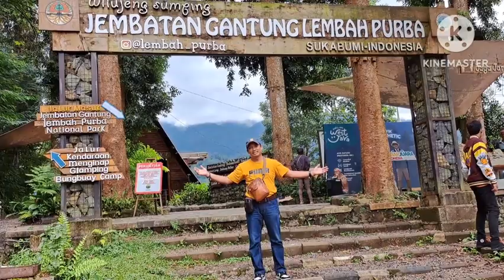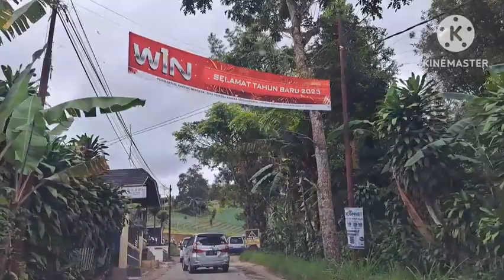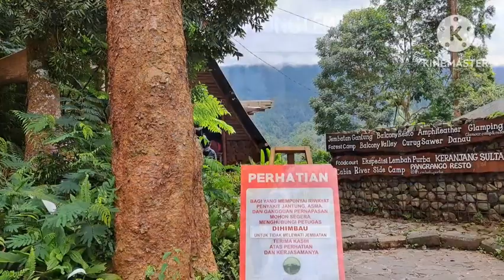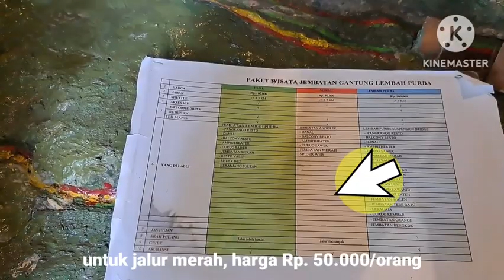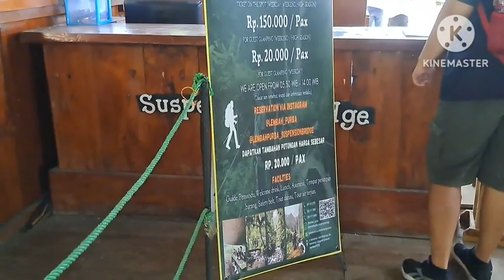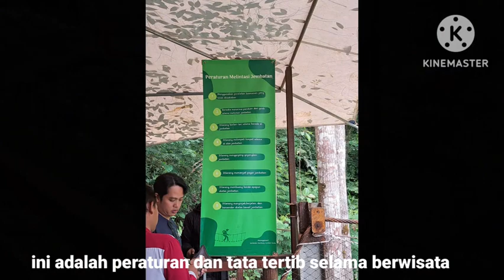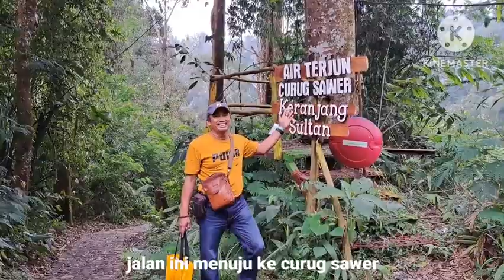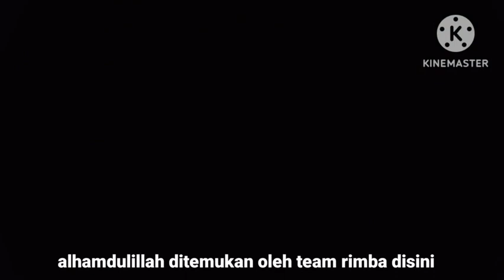EKSPEDISI LEMBAH PURBA SITU GUNUNG SUSPENSION BRIDGE || Sukabumi Adventure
SITU GUNUNG SUSPENSION BRIDGE
SUKABUMI
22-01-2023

Alamat:
Jl. Kadudampit, Gede Pangrango
Kec. Kadudampit, Kab. Sukabumi
Jawa Barat 43153
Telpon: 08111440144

Merupakan jembatan gantung terpanjang di Indonesia bahkan sebagai salah satu jembatan gantung terpanjang di Asia Tenggara. Merupakan jembatan gantung di sukabumi,  jembatan suspensi terpanjang,jembatan suspensi terbaik, jembatan suapensi terindah, jembatan suspensi bogor, jembatan suspensi terdekat,untuk melintasinya sering disebut ekspefisi lembah purba curug kembar suspension bridge. Terletak di Taman Wisata Alam Situ Gunung Sukabumi-Jawa Barat, merupakan bagian dari Taman Nasional Gunung Gede Pangrango.

Membentang di tengah hutan sepanjang 420 M dengan lebar 1,8 M dan ketinggian 161 M di atas permukaan tanah.

Sebelumnya jembatan terpanjang di Asia berada di China, melintang diatas sungai Longjiang di Provinsi Yunnan sepanjang 2,4 KM di ketinggian 280 M. Sebelum akhirnya rekor tersebut dikalahkan oleh Pearl Bridge di Jepang sepanjang 3,9

Harga tiket:
Masuk lokasi :Rp.18.000 /orang
Parkir mobil :Tp. 10.000
Jalur hijau ekspedisi Lembah Purba Rp.100.000/orang (free coffee break)
Jalur merah ekspediai Lembah